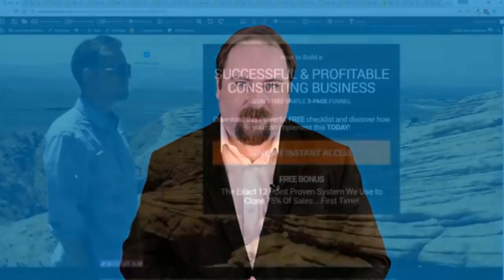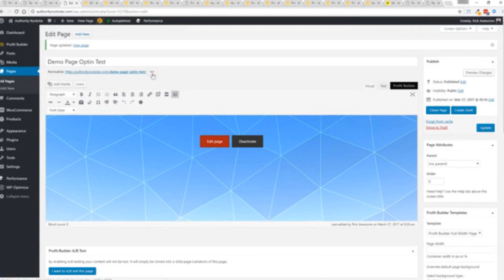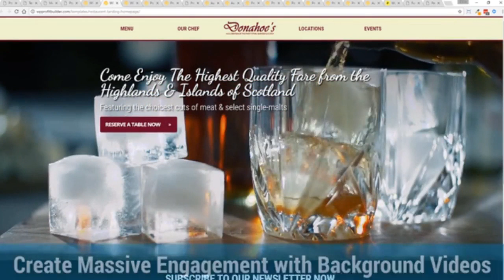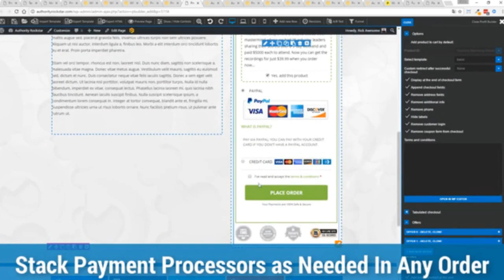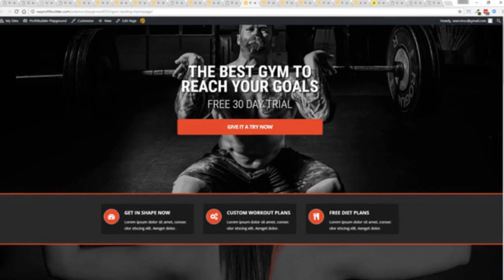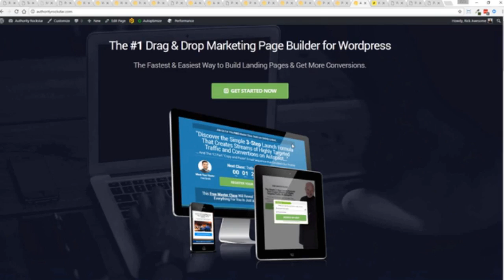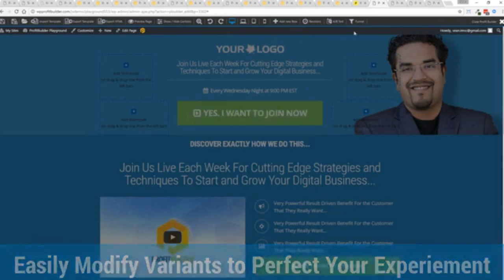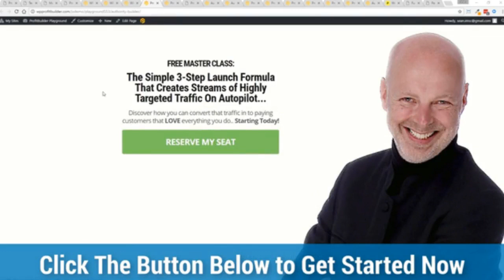Landing Page Conversions Design | Increase Your Sales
This video shows you the best landing page conversions designs and a lot more.